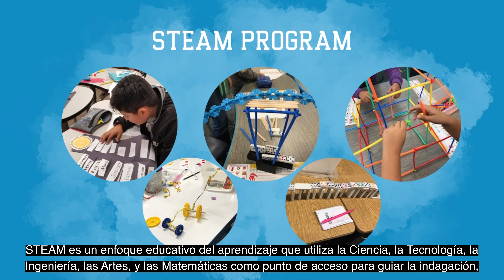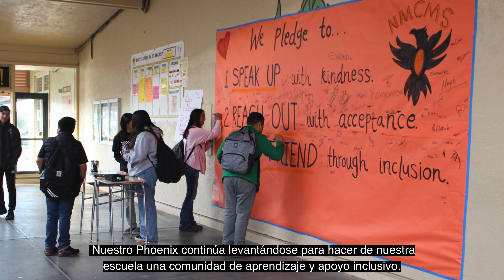NMCUSD Update-October 20, 2022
Thank you North Monterey County Families!
Topics:
North monterey county high school, North monterey county middle school, Elkhorn elementary school, Castroville Elementary school, Echo Valley Elementary School, Prunedale elementary school, North Monterey County Unified School District, NMCUSD,